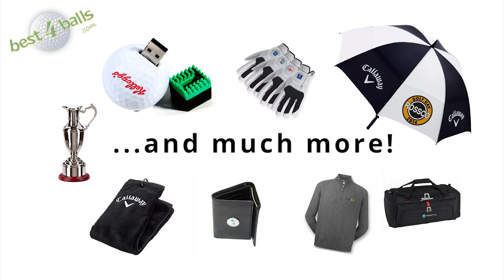Corporate Golf Days from Best4Balls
Outfit your golf day with us!  Best4Balls has everything you need for your corporate golfing event - from logo balls and tees to signage and prizes.  We provide gift sets, logo clothing, umbrellas and more.

Shop our Logo Golf Ball department - minimum order just 12 boxes, and all the most popular brands including but not limited to Titleist, Srixon, Callaway, Bridgestone, Nike and Taylormade!